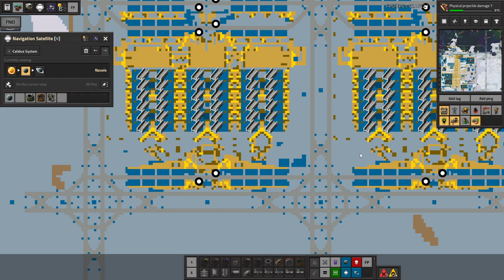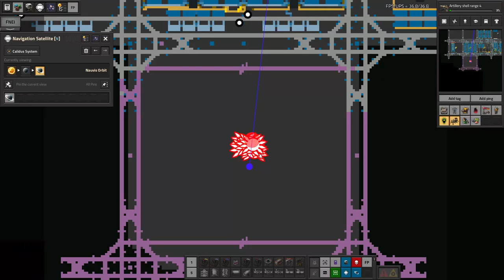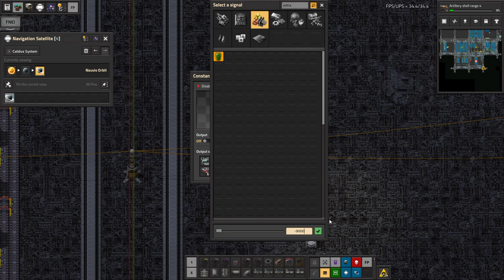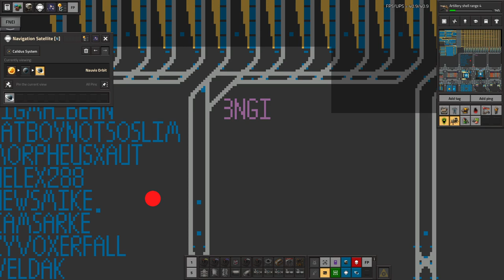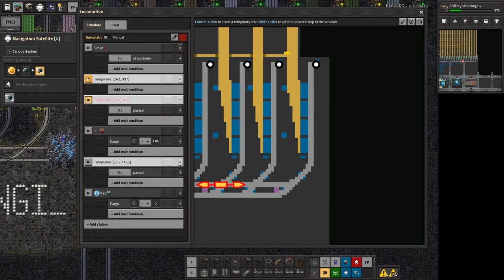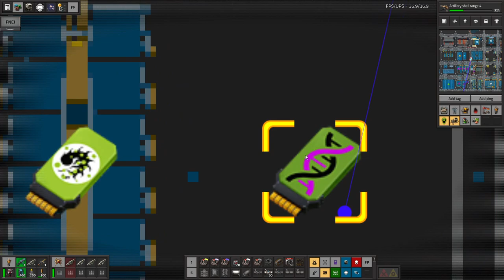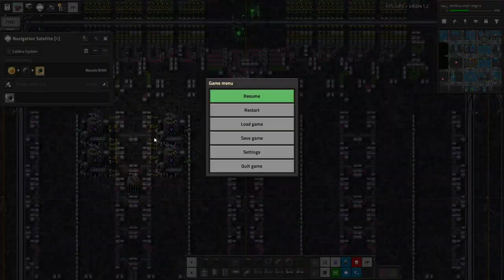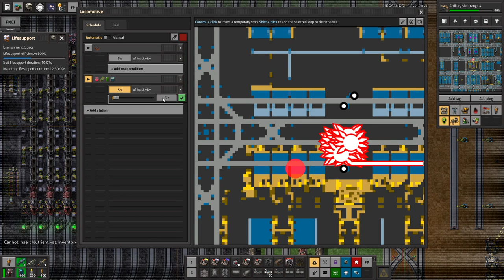Space Exploration part 114